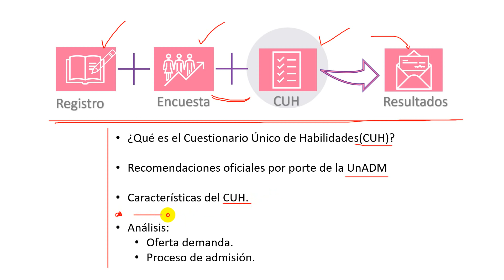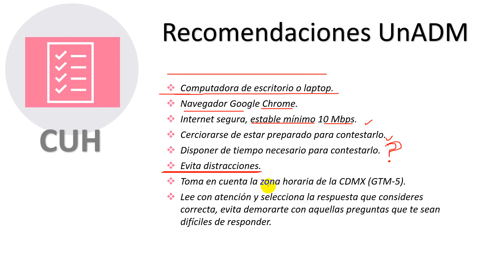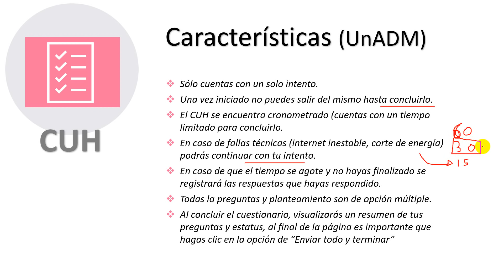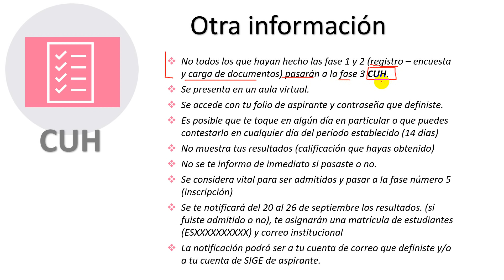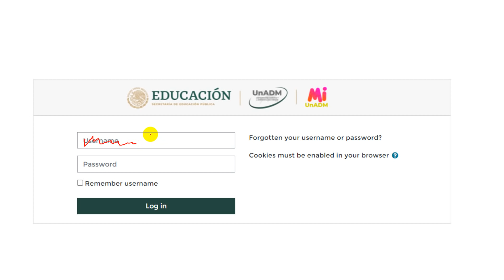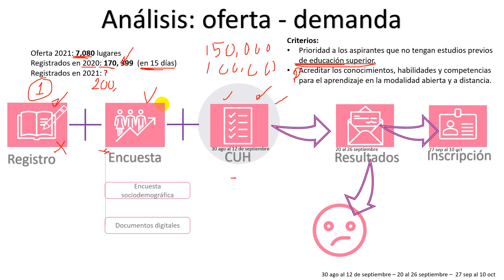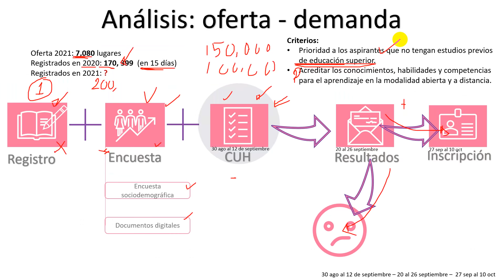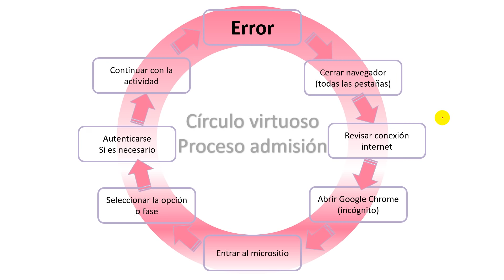👉Qué necesitas saber antes de contestar el cuestionario CUH. Admisión UnADM 2021✨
Video informativo sobre aspectos a considerar antes de aplicar al Cuestionario Único de Habilidades (CUH) del proceso de admisión UnADM 2021.

Fecha de aplicación: del 30 de agosto al 12 de septiembre.
Acceso:
Desde el micrositio haciendo click sobre el ícono correspondiente a la fase 3 "Resolución del Cuestionario Único de Habilidades" o desde el

Nota: Te debió haber llegado notificación que pasaste a la fase 3 correspondiente al Cuestionario Único de Habilidades.
Recuerda no todos los que presentaron la fase 1 y 2, pasarán a la fase 3. Dependerá en gran medida que hayan subido de forma correcta sus documentos digitales con sus especificaciones y de que hayan constestado la encuestas sociodemográfica.

***Espera pronto en este canal una guía sobre temas que posiblemente vengan en el cuestionario***
¡Te deseo éxito en tu proceso!